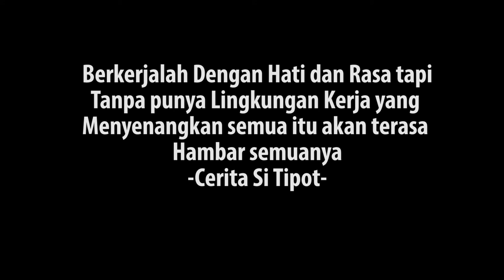Raker Kantor (2017) Yang Selalu Menyenangkan CeritaSiTipot EPS 26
Biasanya dalam setiap akhir Tahun sebuah perusahaan akan mengadakan evaluasi kerja sekaligus membuat rencana kerja kedepannya singkatnya di sebut (RAKER) rapat kerja, tapi bagi saya setiap Raker yang diadakan kantor tempat saya kerja itu selalu menyenangkan dan selalu ada yang beda dan selalu menambah ilmu amin amin

Noted : Konten Vlog ini tanggung Jawab Pribadi yah